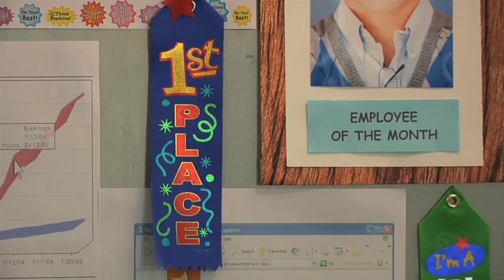serving time teaser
the lives of 4 people living and breathing in a corporate restaurant,  We all hate it, but for some reason we keep coming back.. why???